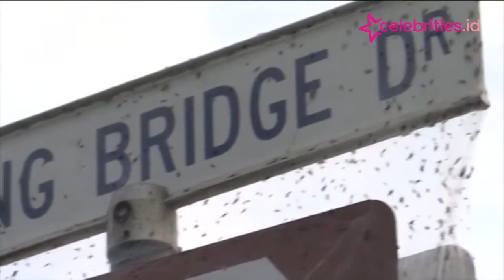Fenomena Jutaan Laba-Laba Serang Australia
Warga Victoria Timur, Australia, dikejutkan penemuan jaring laba-laba raksasa di sebuah padang rumput. Di wilayah tetangga yakni Sale, terjadi gangguan populasi laba-laba pascabanjir.